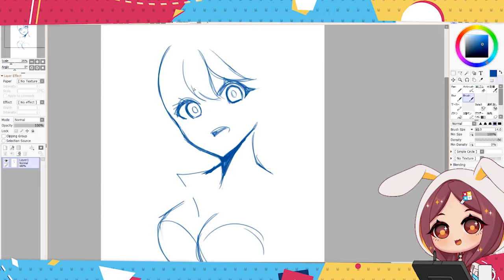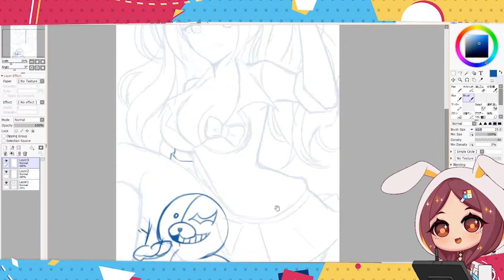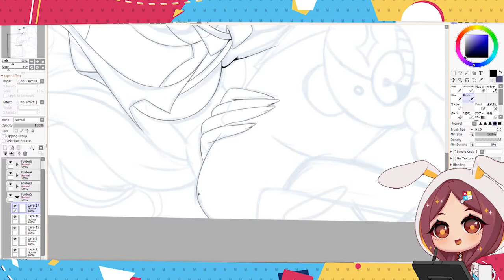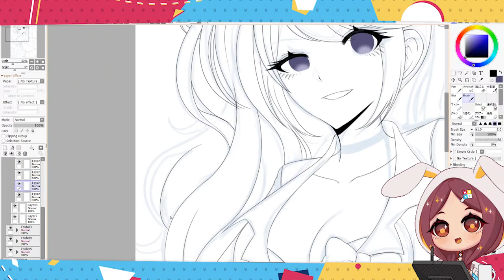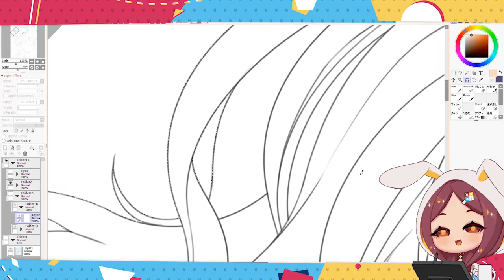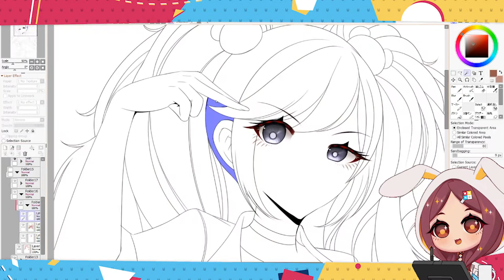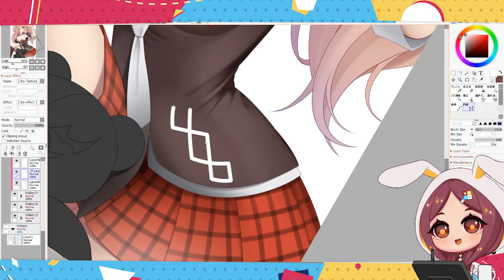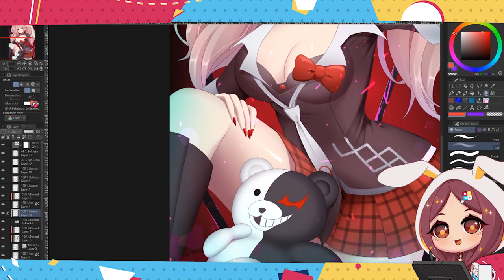イラストメイキング ✪ SPEEDPAINT ✪ Enoshima Junko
Speed paint of Junko from Danganronpa! 💘

✪ ART GEAR & FAQ
✦ Cintiq 16
✦ PaintTool SAI 2, Clip Studio, Adobe Photoshop

✦ Canvas size is usually 3300x5100 300DPI
✦ RL time takes around 8~12 hours each art piece

Motion Graphics @izushizuka
Original Music @yr_imto
Live2D @MonorGaming